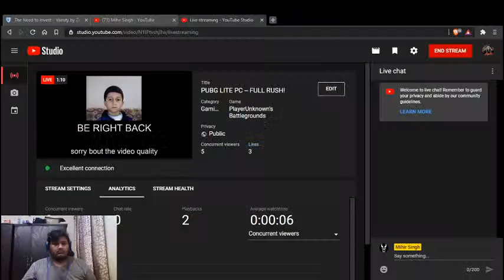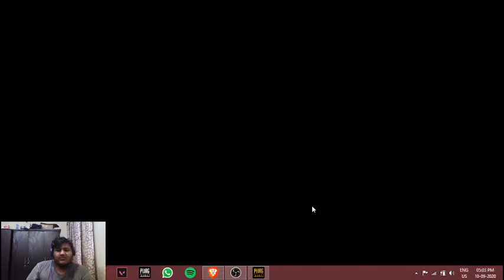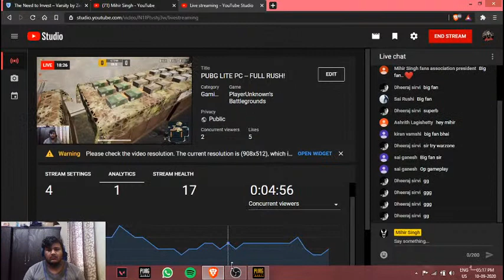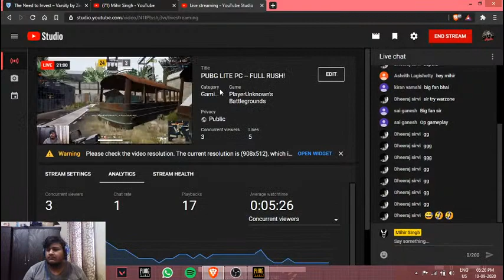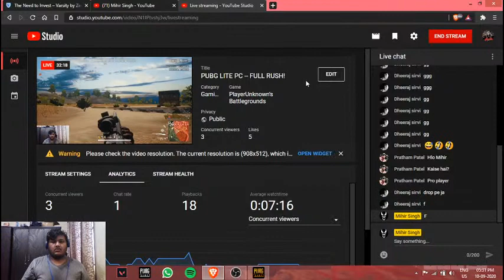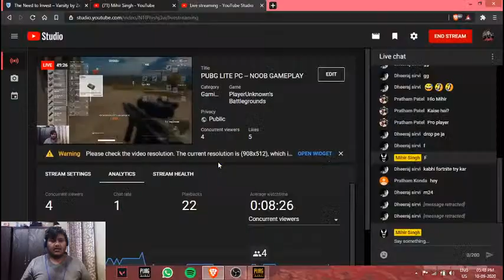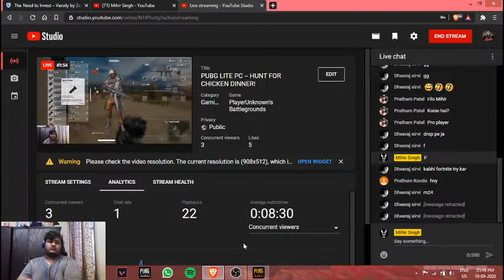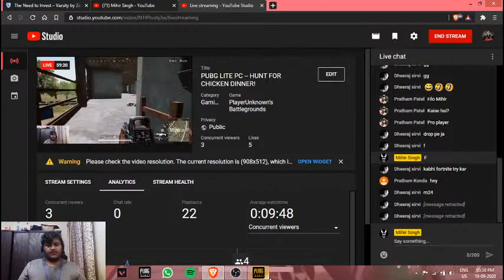PUBG LITE PC -- HOW NOT TO PLAY:(